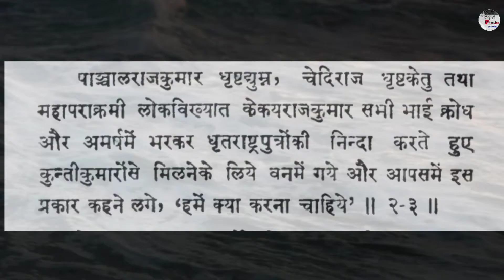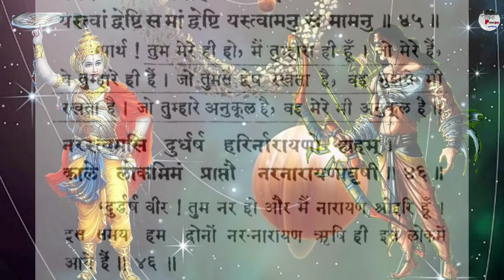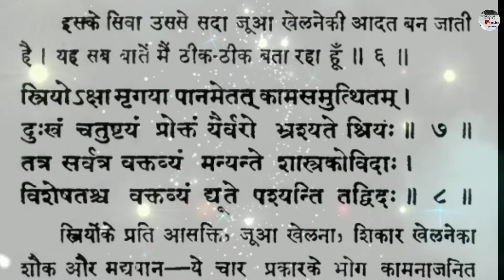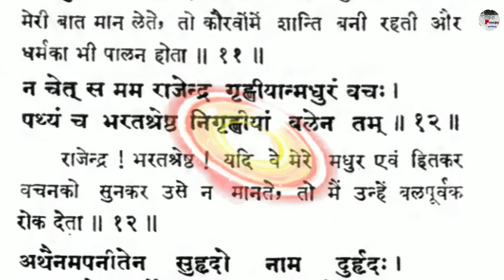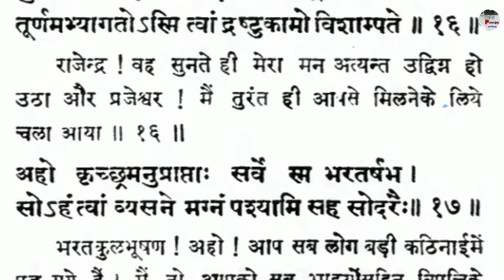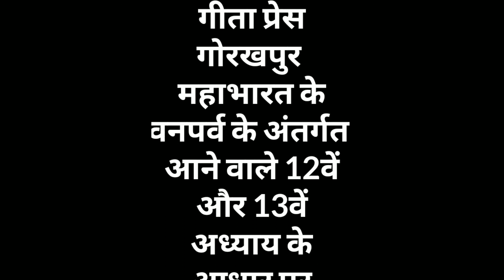श्रीकृष्ण द्वारा जुएं का घनघोर विरोध। श्रीकृष्ण का धर्मराज युधिष्ठिर को जुएं का दोष बताना।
चैनल आपसे विशेष अनुरोध करता है कि आप मूल महाभारत विशेषकर गीता प्रेस गोरखपुर, किशोरी मोहन गांगुली या बोरी क्रिटिकल महाभारत अवश्य पढ़ें।